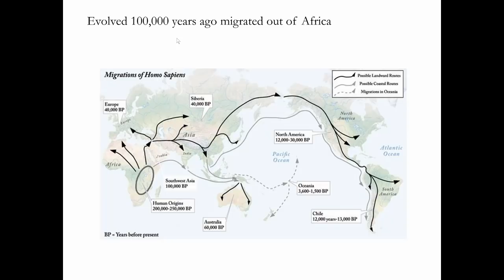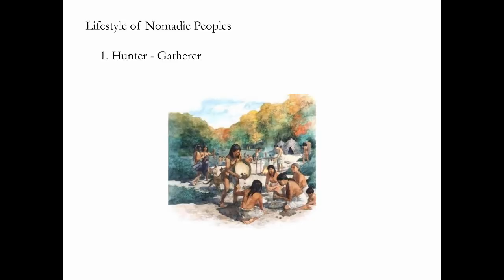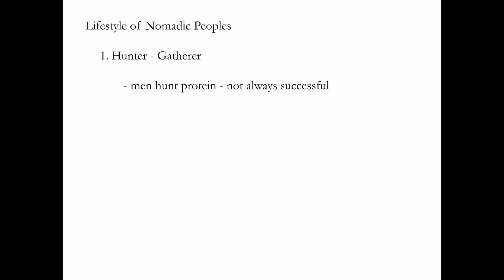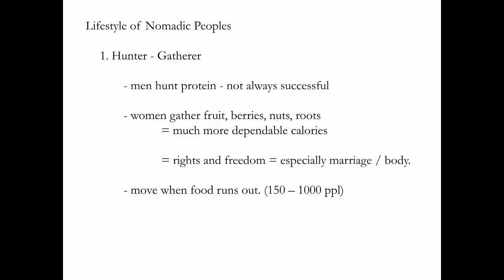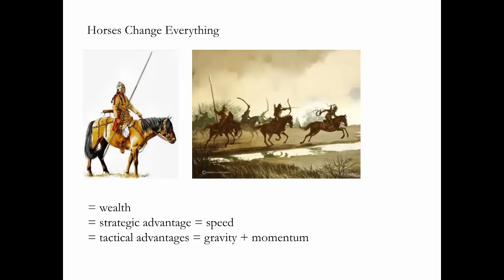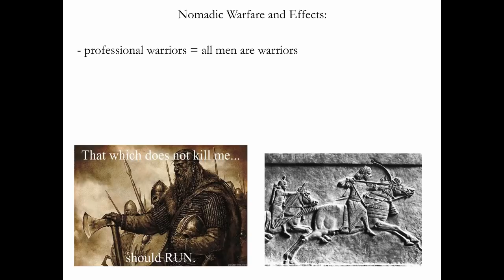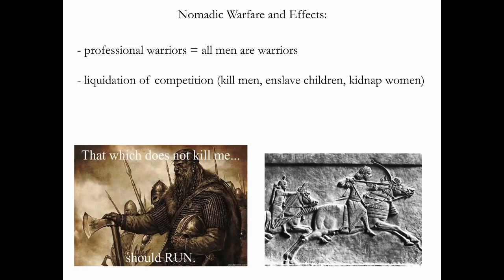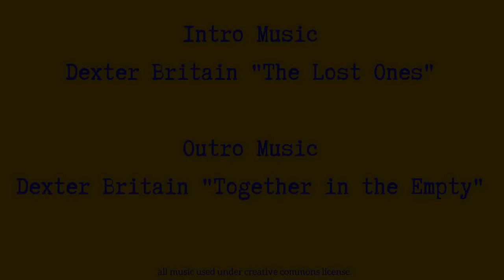Great Big History Podcast: Life and War on the Steppe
For Most of Human History people were nomadic.  Moving from Place to place looking for food.

How were they successful?  How did they Live?  How did finding food affect the dynamics for men and women?  And what happened when tribes came into conflict with other groups for food.